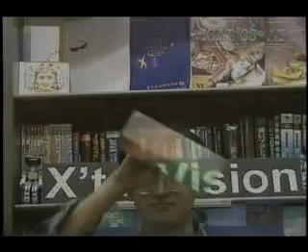japanese tecnology 2